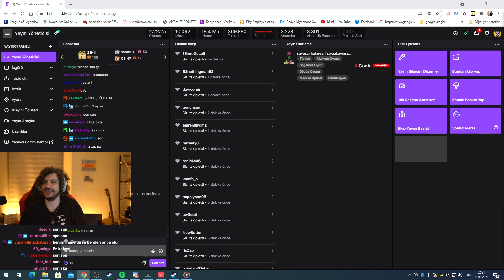Hype || Kegri Ekiple Gang Beasts Oynuyor! [ 14.05.2021 ]